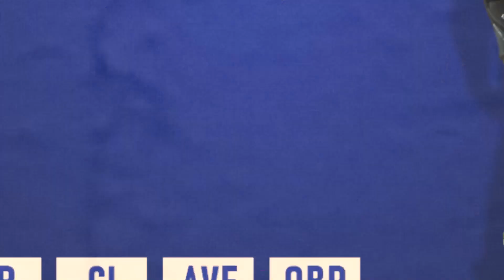🇨🇺 RESUMEN CUBANOS en GRANDES LIGAS / 15 Abr 2021⭐️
Como es tradición desde 2004, las Grandes Ligas conmemoran cada 15 de abril el Día de Jackie Robinson, como tributo a este hombre que fue el primer pelotero negro en debutar en la Gran Carpa.

Un cubano dijo sentirse orgulloso de conectar en esta jornada su primer jonrón en las Mayores. ¿Quieres saber quién es? En este video te contamos de esto y más de los cubanos en Grandes Ligas.

Un jonrón de dos carreras del cubano en Grandes Ligas, Adolis García, su primero en la Gran Carpa, dio el triunfo a los Vigilantes de Texas en 10 entradas sobre los Rays de Tampa Bay, con marcador de 6-4. Adolis, quien estuvo a punto de conectar su primer bambinazo la noche anterior, logró por fin dar su primer vuelacercas y este no podía llegar en mejor momento. El batazo encontró un corredor en segunda para dar la ventaja definitiva a su equipo.

El avileño debutó la pasada temporada, donde jugó 27 partidos, y solo tuvo 36 veces al bate. En esa ocasión no pudo conectar ningún batazo de cuatro esquinas. Adolis, quien fue llamado el martes a las Mayores, sigue despejando las dudas sobre su calidad y la posibilidad de quedarse jugando en el mejor nivel del béisbol mundial. En total se fue en el partido de 5-1, con el mencionado jonrón, dos empujadas y una anotada. Desde su llegada, los Rangers no han perdido.

“Es un día muy especial”, dijo el avileño al término del encuentro. "Por todo lo que Jackie Robinson hizo por personas de todos los colores y razas, es muy especial para mí", reafirmó el cubano.

Por el equipo perdedor, el cubano en Grandes Ligas, Yandy Díaz, bateando como cuarto, falló en dos veces oficiales con el madero, pero se embasó en tres oportunidades por boleto, y suma nueve en la temporada. Su average es de 270 en 12 partidos.

Su compañero, Randy Arozarena, segundo bate y jardinero derecho, también llegó a la inicial una vez con vida por pasaporte gratis, pero fue solo en esa ocasión, pues en el resto de sus turnos no consiguió embasarse. Su promedio es de 265 esta campaña.

✅ RESUMEN CUBANOS en GRANDES LIGAS / 15 Abril 2021

Chapters:
0:00 Intro
08:29 🇯🇵 Cubanos en Japón
12:16 ➡️ Tabla de posiciones